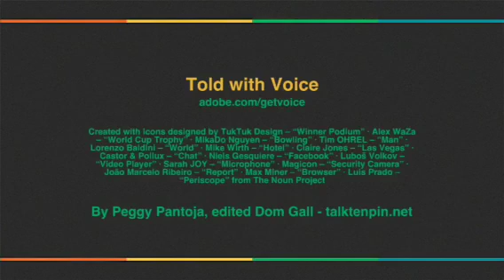51 TORNEO MUNDIAL DE BOWLING